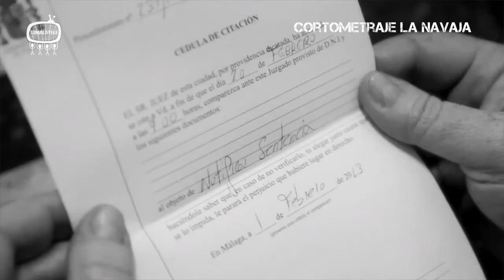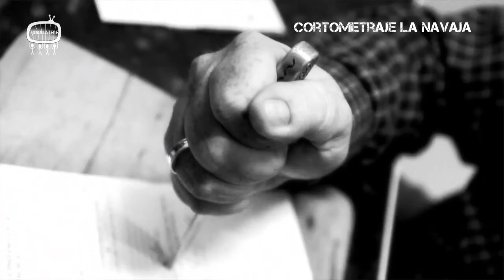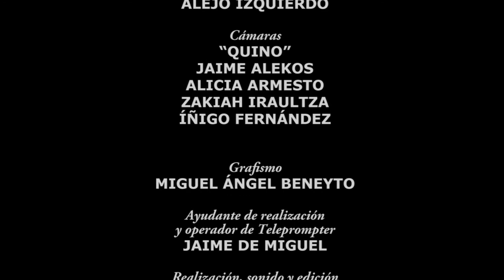Sí Se Puede 16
Sumario:

Repaso semanal de noticias.
Entrevista Antonio Manuel, Profesor Universidad de Córdoba.
Entrevista a PAU, músico y habitante okupa de un piso de protección oficial.
Agenda.

NOTA: El capítulo contiene material gráfico procedente de la Asamblea de Tetuán sin que esta sea nombrada. pedimos disculpas por ello y agrademos el material a la Asamblea de Tetuán.